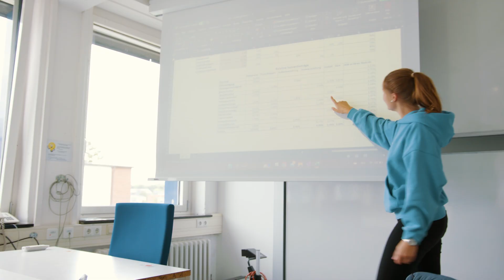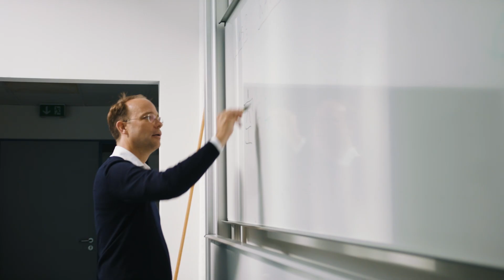Mein Studium an der FH Kiel: Financial Accounting, Controlling & Taxation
Unternehmensführung, Controlling, Steuern, aber auch nachhaltige Entwicklung - all das sind Themen, die Greta und Vivien in ihrem Master-Studium Financial Accounting, Controlling und Taxation - kurz FACT -behandeln. Und das mit hohem Bezug zur Praxis.